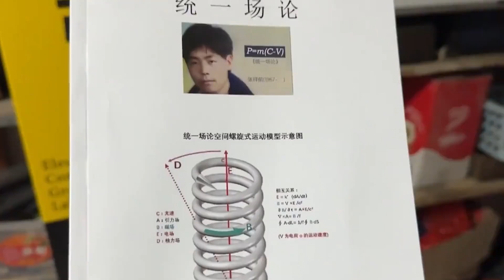地外文明与地球上的神学，双方同时存在是否是悖论？【抱朴工作室】